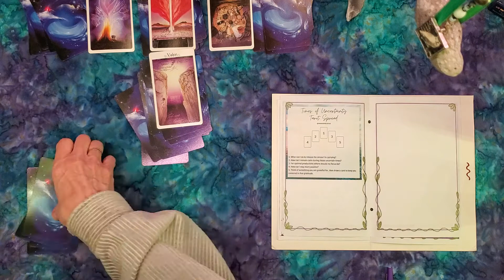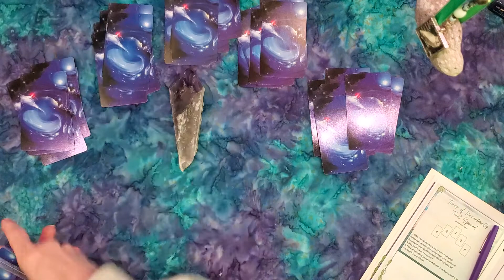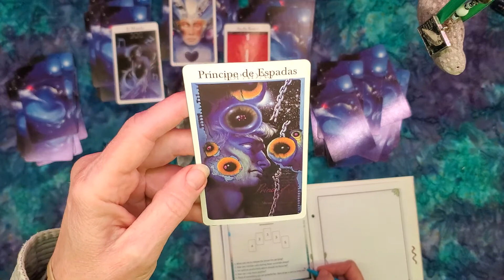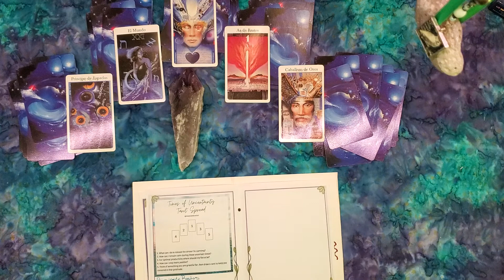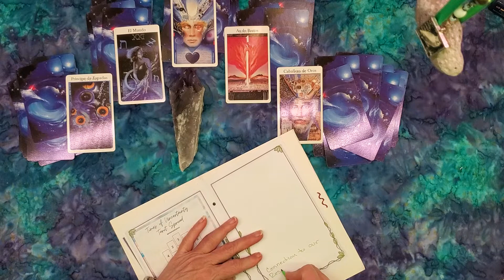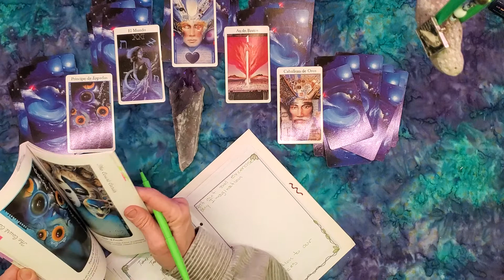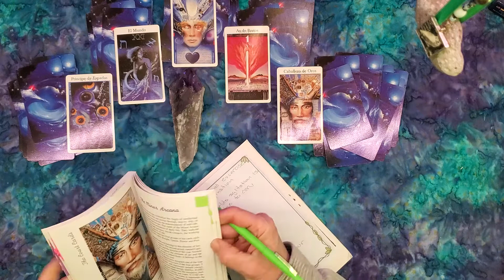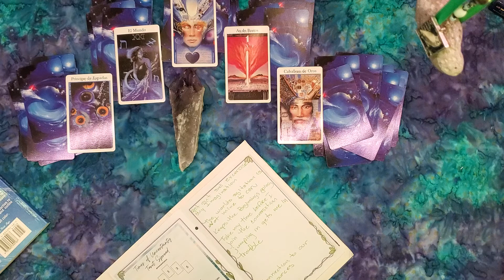TorhallasReadings 6Apr2020 Röhrig Tarot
Times of Uncertainty Tarot Spread
By @moonandcactus on Instagram